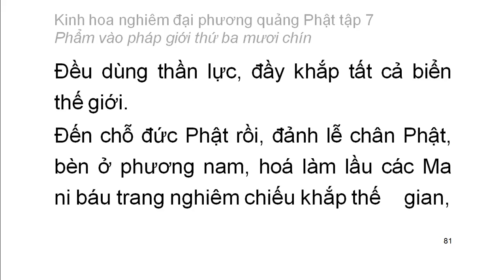Tập 7: Kinh hoa nghiêm: Phẩm vào pháp giới thứ 39 - chữ to dễ xem rất hay (5)